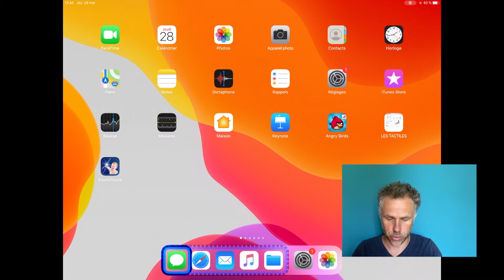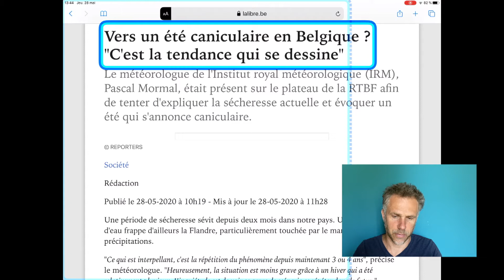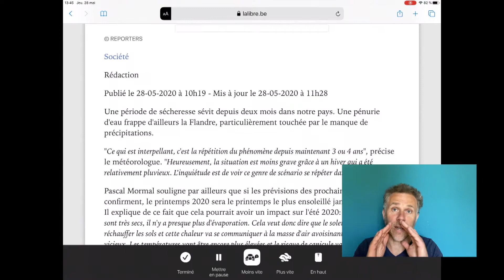9 Faire défiler un texte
9  Faire défiler un texte